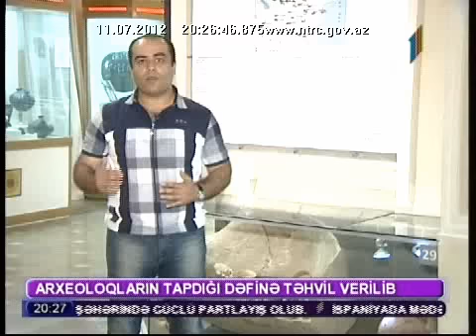Ağsuda qızıl dəfinəsi tapılıb 11.07.2012